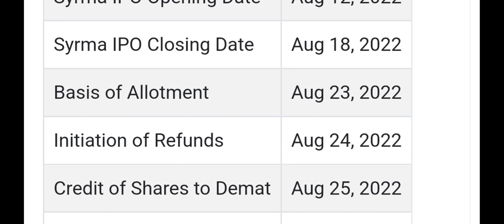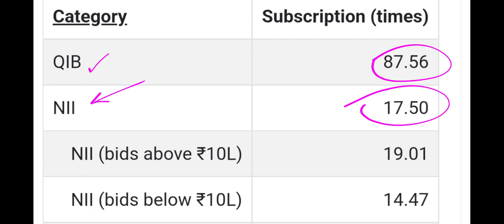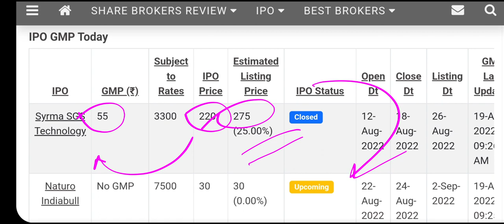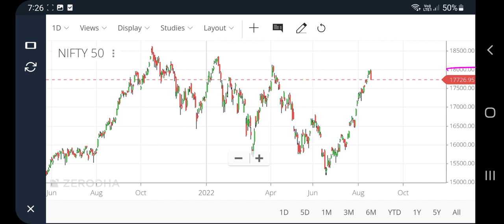Syrma sgs technologies ipo, syrma sgs ipo gmp, syrma sgs ipo dates, listing gain, anil singhvi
Syrma sgs technologies ipo, syrma sgs ipo gmp, syrma sgs ipo dates, listing gain, anil singhvi, pt360, profitips360

syrma ipo
syrma sgs technology ipo
syrma sgs ipo details
syrma ipo date
sgs technology ipo gmp
syrma sgs technology ipo gmp
sgs technology ipo date
gmp of ipo
upcoming ipos in 2022
ipo grey market premium today
syrma ipo gmp
grey market ipo premium latest